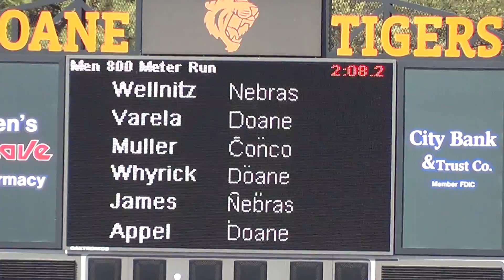Mens 800m - Muller, Wortmann